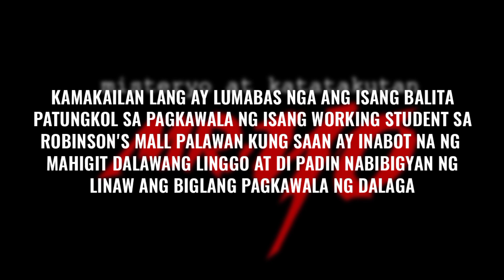JOVELYN GALLENO UPDATE: PINSANG BUO NI JOVELYN NAG-SALITA NA! MAY KINALAMAN SA KANYANG PAGKAWALA!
Welcome sa Mr.yo Youtube Channel ang channel na ito ay
tumatalakay sa mga ibat ibang uri ng usapin.. Katatakutan, Historya, Misteryo, at kung anu ano pa..

Related Channels:
sirlester channel
LAKBAY KARUNUNGAN
Ser Alainee Defense
PH TV
Pwede Rin
Polo Adventure 07
Jevara PH
TopPICK
PrimeCheck
DDS NEWSINFO
defense upgrade ph
THEPHDEFENSE

RELATED CHANNELS:
Katotohanan o Kuro-Kuro
Kaalaman
LeonMata Tibi
Clark TV
JP Amazing Stories
ClarkTV Facts
Gazebo
Marvelous Facts
Munting Kaalaman
Awe Republic
Win YT
Ask Teacher Popong
Sangkay TV
BOY SAYOTE CHANNEL
Bulalordyt
Terong Explained
Historya Channel
historyador
MAHARLIKA Tv
Luzon PH
iJUAN TV
Tuklas Kaalaman PH
Usapang KPS